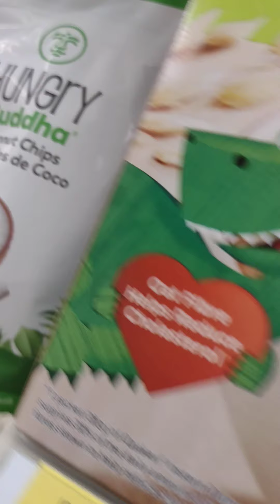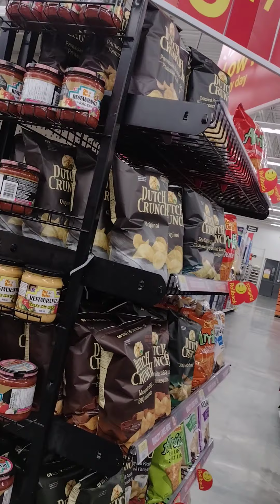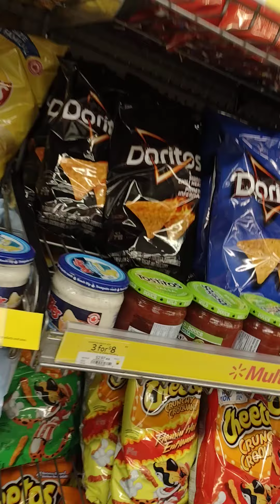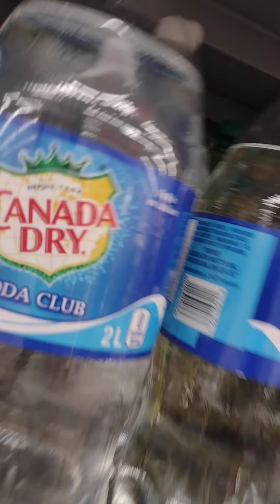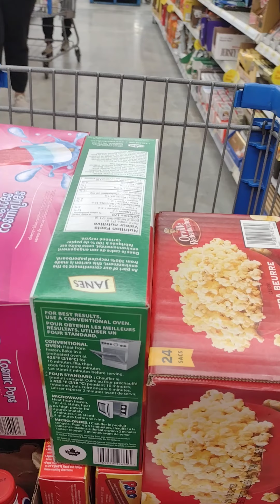Cyril goes to get Walmart